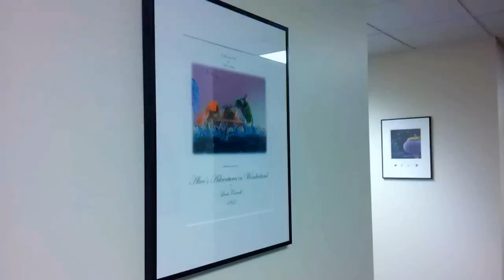Champ Art Permanent Show at Greenfield Community College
This is my series, Alice's Adventures in a Microscopic Wonderland. Parts of it won first place in the National Science foundation's international Visual Challenge competition in 2008. It was on the cover of Science Journal, and was featured in Wired Magazine, National Geographic, and assorted news sources around the world. This display is in the Science Department at Greenfield community College in Greenfield, MA.